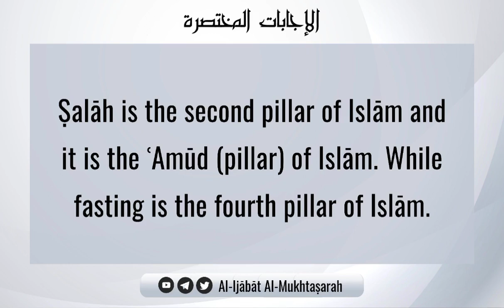The Ruling On The One Who Fasts But Is Negligent Towards Ṣalāh | Shaykh Ṣāliḥ bn Fawzān Al-Fawzān